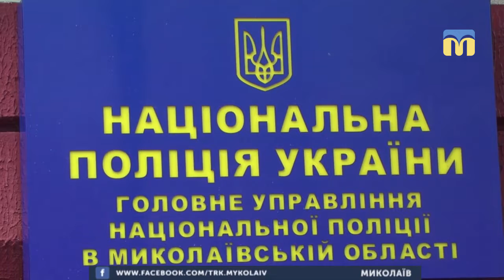10.01.2019. Новини. 17:00